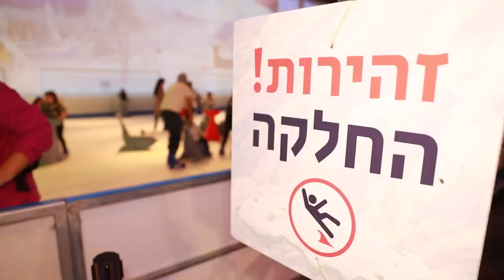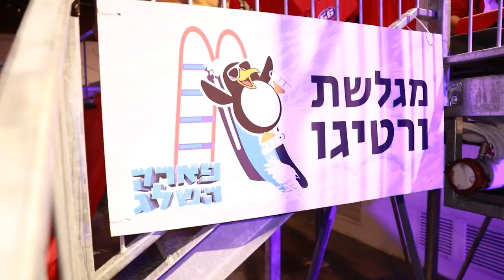שלג בתל אביב: ביקרנו בפארק השלג הבינלאומי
לגלוש על מגלשות קרח ארוכות, לטפס על הר מושלג או להסתובב בממלכת השלג יחד עם אולאף וביג פוט. הקיץ הזה תשחקו בלבן עם מספר מתחמי קרח ושלג בתל אביב ובירושלים. "זה מרגיש כמו חורף", גלעד ילון בדק וחזר קפוא